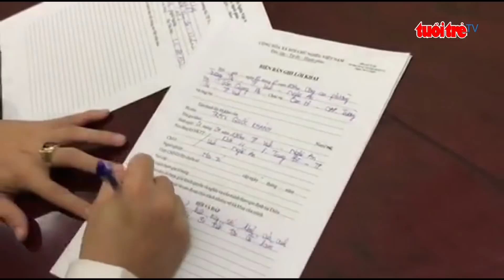⚡ Tin mới nhất | Bắt người đàn ông nghi giả danh CSGT